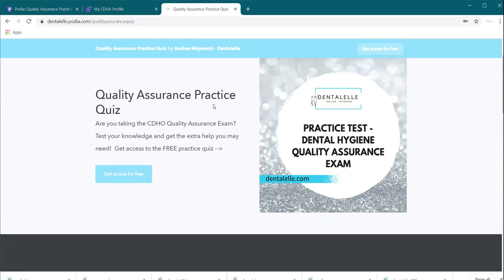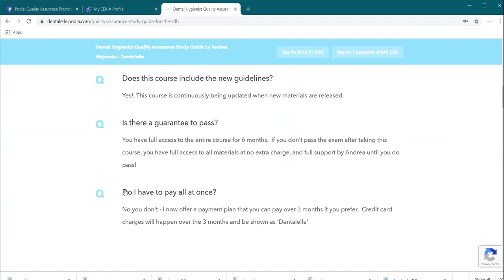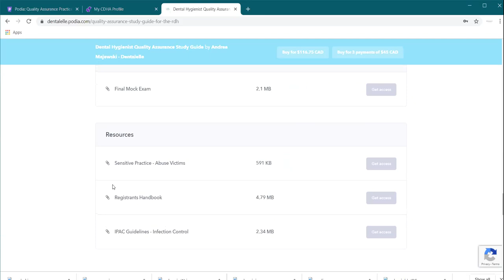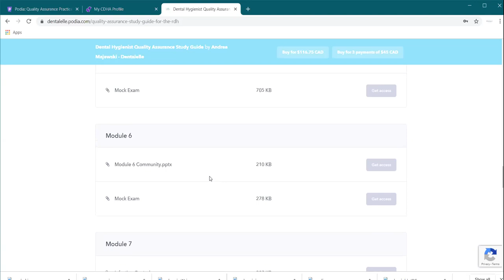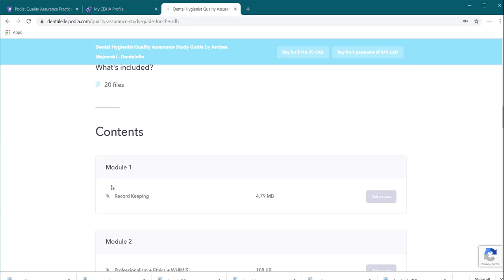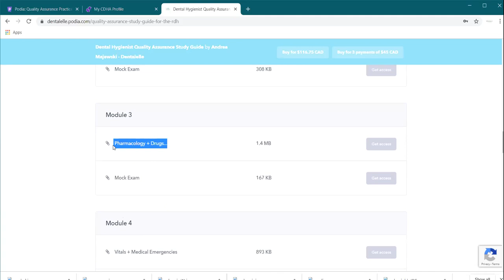Quality Assurance Practice Quiz To See If You Can Pass!